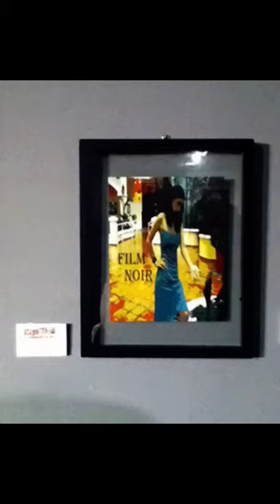Lily's Best of September 2013